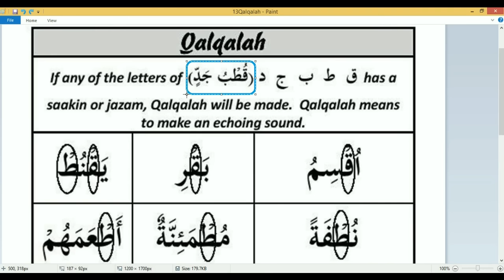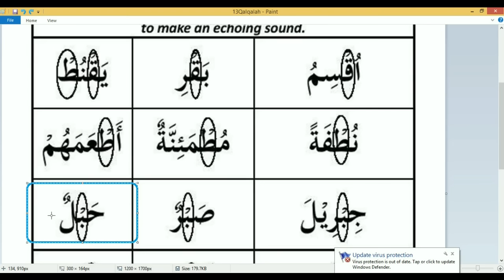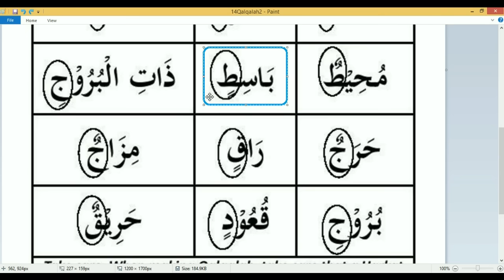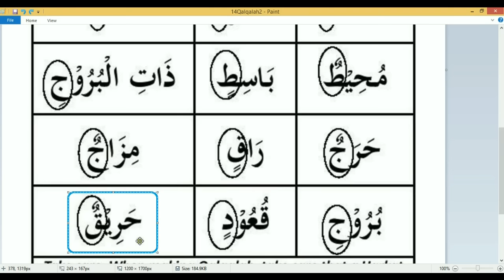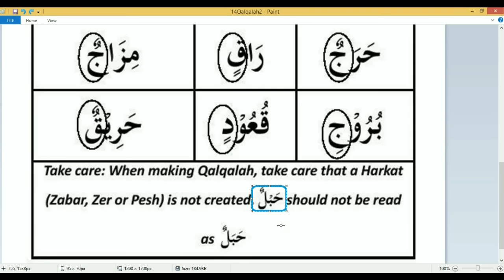آسان تجوید : سبق 7 قلقلہ کا اصول